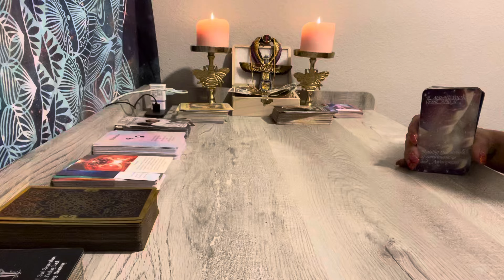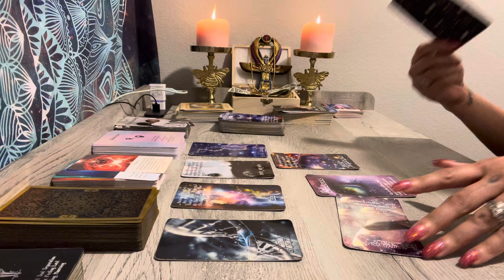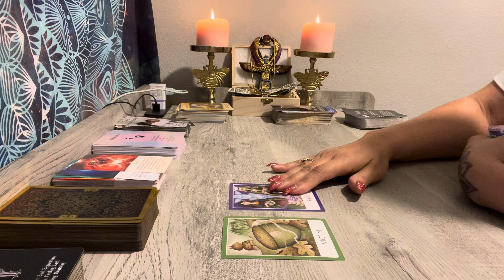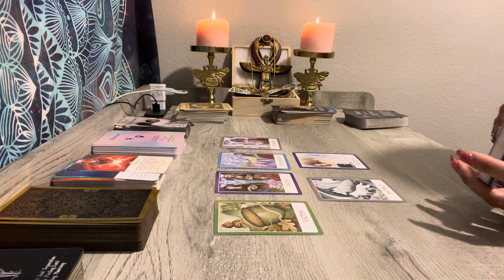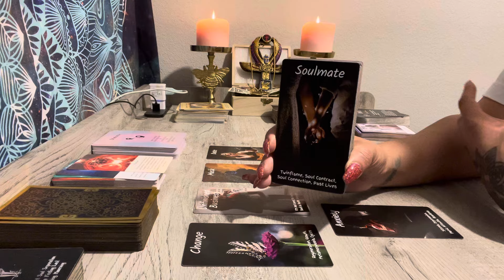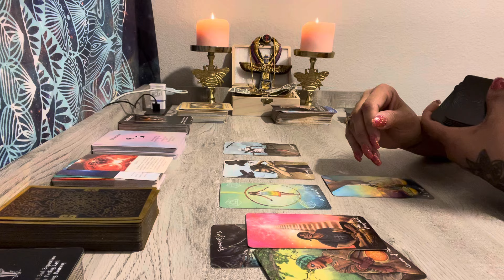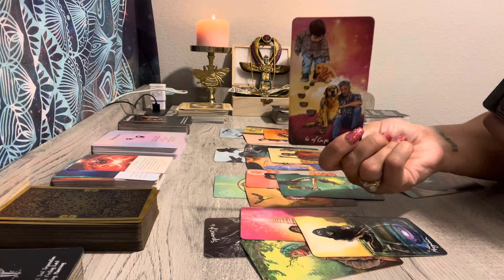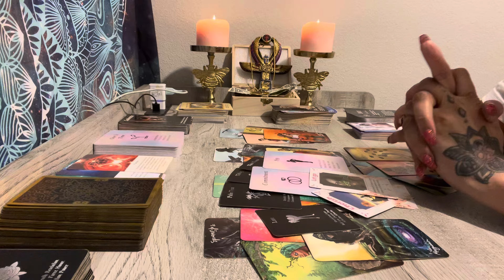SCORPIO 💍 🚨COMMITMENT IS HEADING YOUR WAY BE OPEN GO WITH THE FLOW 🕊️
Hello all my beautiful  subscribers my name is Amalia I’m The original Queen Goddess Hathor the Goddess of love  and I’m here to bring you intuitive messages Reading from the angels & Holy Spirit I use my intuition to read my cards welcome all and if my channels readings resonate with you please give me a like 👍 & Subscribe to my channels and be part of the Soul Family ❤️❤️🌟🌟🌟😞🎁👸 I would like to praise my Heavenly Father above in Jesus Name for this beautiful platform !!!

Instructions will be provided

👇To purchasemy Decks pleae go to the website

Hello my beautiful Soul tribe I would like to invite you to my Amazon wish list if you would like to send me a gift 🎁 to give back for my work here is the link and thank you in advance love you 😍

Address 👇🏼
400 E Cypress Creek Rd
Unit 2406